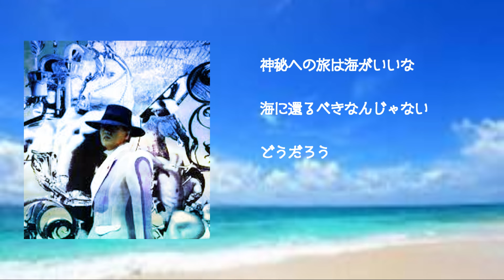沢田研二「海に還るべき・だろう」＆歌詞◇海の日！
「海に還るべき・だろう」は 2000年リリースのアルバム『耒タルベキ素敵』に収録されたものです。
2000年リリースということでアルバムは「20世紀の集大成」をコンセプトにしており、全23曲の作詞・作曲いずれかにジュリー所縁のミュージシャンが 1人1曲ずつ提供しています。
ただ、この「海に還るべき・だろう」だけは作詞作曲ともにジュリーの手によるもの。当時のジュリーのシンプルな思いが込められている気がします。

2000年といえば日本人宇宙飛行士 毛利衛宇宙飛行士が “地球観測を目的” としたミッションでスペースシャトル「エンデバー」に搭乗した年。当時そのことがニュースや番組で取り上げられていたのをなんとなく覚えています。
それがこの歌と関係があるのかどうかは分かりませんが(^^; 。
明るくテンポのいい曲調の中に “この地球さえ手に余ってる” や “分け合おう護ろう” はジュリーらしいメッセージ。
海への楽しいドライブにも忘れかけてる何かを感じさせてくれるような楽曲だと思います。

「海に還るべき・だろう」(耒タルベキ素敵　2000年)

　　　作詞・作曲：沢田研二

月に行くなんて　とても行けない
すごいなと思うけれども
どうしても怖いんだ　星になるのが
欲張り僕等は

この地球でさえ　手に余ってる
違うなと思ってるんだ
そうまでも行かなきゃあ　ならないのか
僕さえ宇宙さ

神秘への旅は海がいいな
海に還るべきなんじゃない
どうだろう

海を見ていると　懐かしいのは
遠すぎる記憶なんだよ
この星に生まれつき　棲み続けて
分け合おう護ろう

山を見ていると　落ち着けるのは
進化した証なんだよ
いつだって見つめてた　答えなんだ
ひとつの本能

どうだろう

ララララララララ　ララララララララ
ラララララ　ラララララララ
ダダダダダ　ダダダダダ
ダダダダダ　ダダダダダ　ダダダダダ

沢田研二 ジュリー 海に還るべき・だろう#耒タルベキ素敵#歌詞